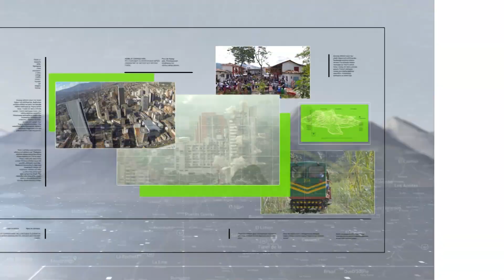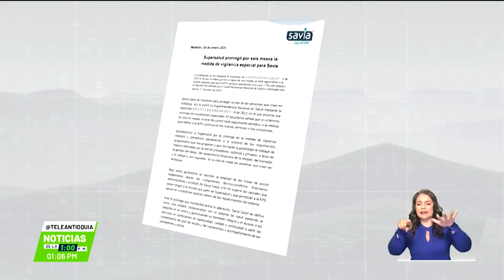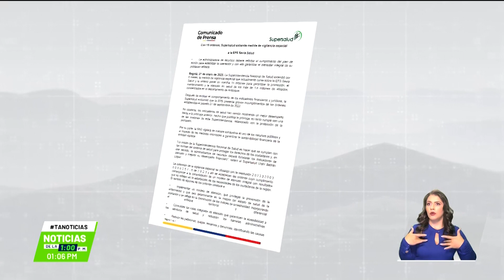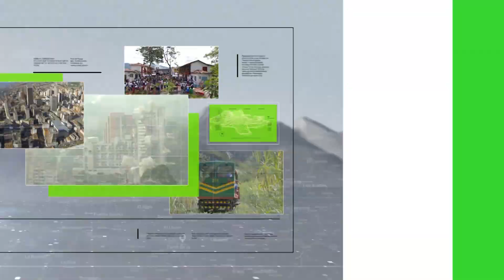Vigilarán seis meses más a Savia Salud - Teleantioquia Noticias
La Superintendencia de Salud, no liquidó a la EPS Savia Salud luego de cumplir el periodo de vigilancia especial. El organismo de control prorrogó la medida por 6 meses por la mejoría en los indicadores que presentó la empresa promotora de salud.